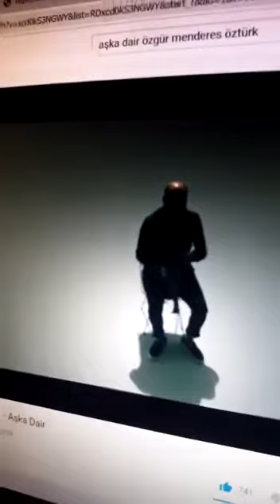Yok böyle bir şey 👌😘 aşka dair Özgür Menderes Öztürk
Aşka dair i Benden güzel okumuşsun Berra 👌😘💖🎶